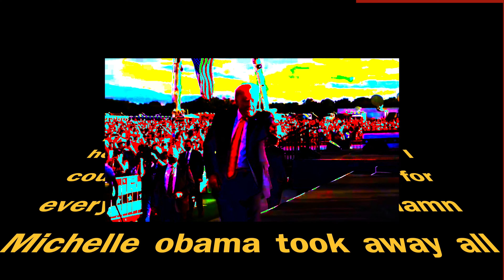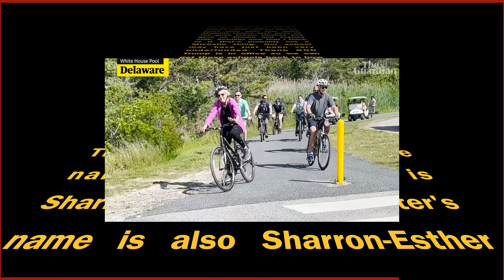mgk be like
this is satire. trump is actually my dad.